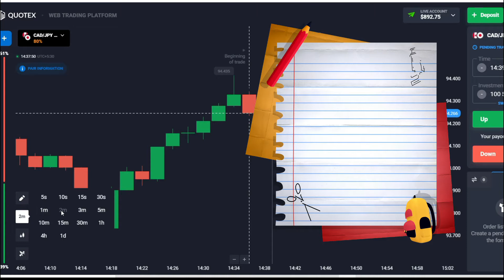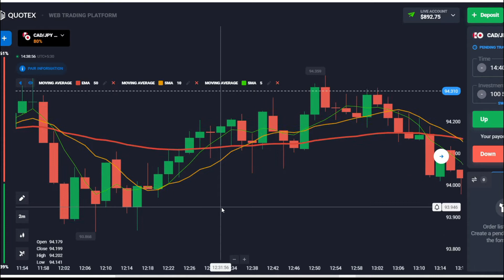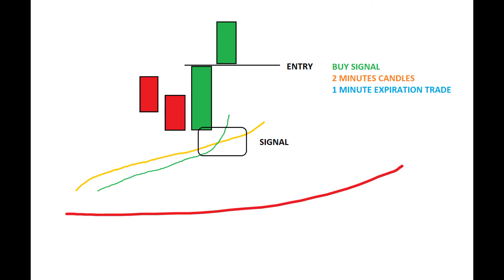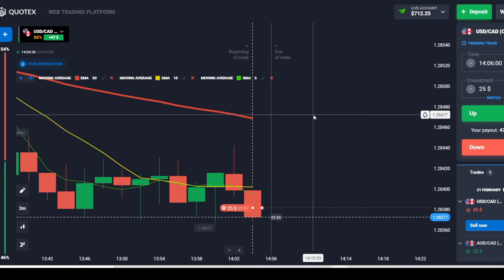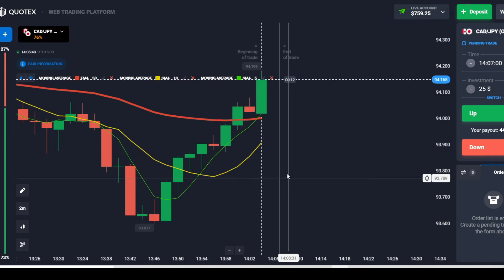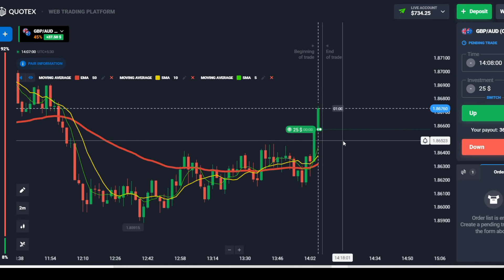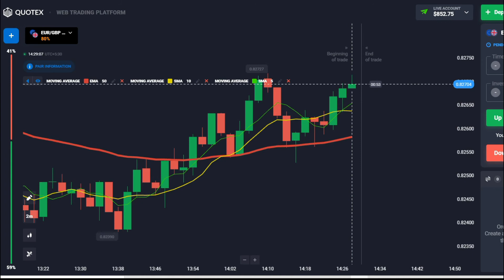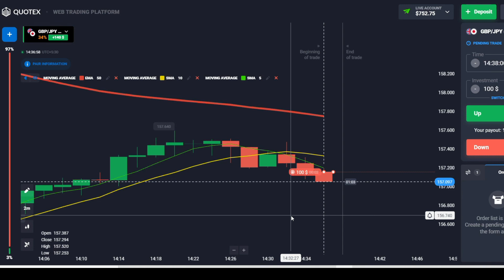Powerful Binary Options Strategy Never Loss Again | Super Traders Hub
Never loss binary options strategy, it's very powerful strategy and works with 95%-win rate.

⚠️ IMPORTANT NOTICE ⚠️

Binary options trading carries a high risk and may not be suitable for all investors. Prior to engaging in such activities, carefully assess your financial situation, risk tolerance, and investment objectives.

Past performance does not guarantee future results, and there is no assurance that any account will achieve similar profits or losses as discussed in this video. The information presented is based on personal analysis and may not be accurate, reliable, or complete.

Viewers are strongly advised to conduct their own research and consult with a qualified financial professional before making any investment decisions. The presenter and the YouTube channel do not guarantee the accuracy or completeness of the information provided and are not responsible for any errors or inaccuracies.

Trading involves risks, and viewers should only use funds they can afford to lose. The presenter and the YouTube channel disclaim any liability for losses or damages resulting directly or indirectly from the use of the information in this video.

By watching this video, you acknowledge that you have read and understood this disclaimer. Always perform your due diligence and seek professional advice before making financial decisions.